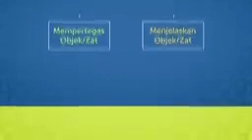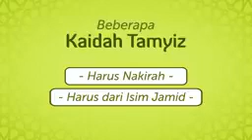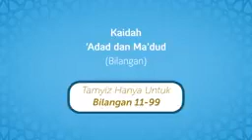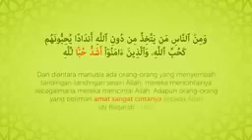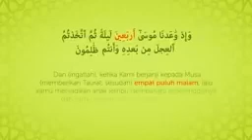Keterangan Wajib Manshub (Tamyiz) _ Belajar Na